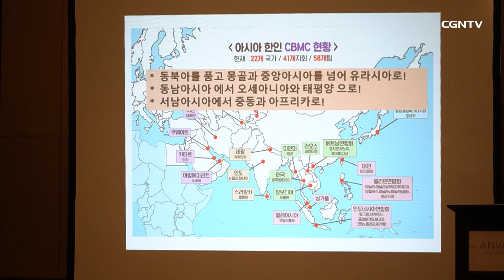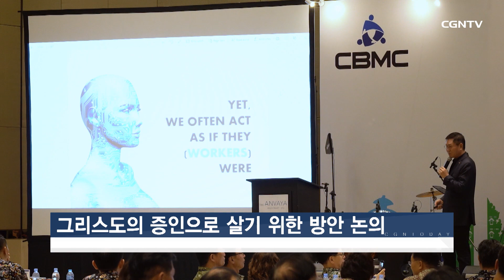Konvensi Asia Korean CBMC di Bali & Peresmian CBMC Cikarang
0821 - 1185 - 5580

Bila ada berita yang dapat diliput oleh Tim NEWS CGNTV Indonesia,
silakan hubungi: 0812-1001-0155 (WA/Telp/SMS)